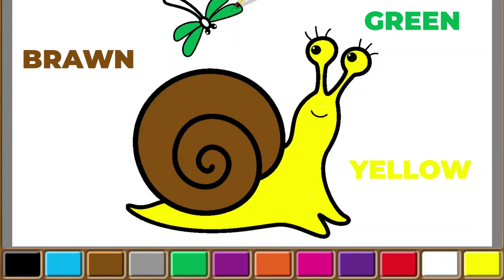Coloring and painting snail for children 🐌 | Magic Coloring Art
Here we learn to draw ✏ and paint 🖌 simple drawings for children 👶

In this video, we will paint snail for children 🐌